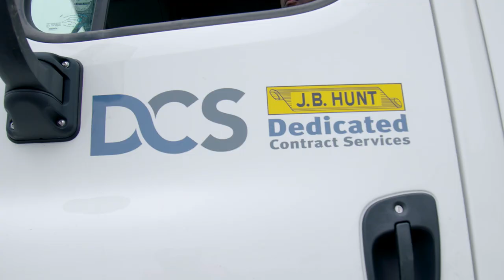Meet Corleone: J.B. Hunt Dedicated Truck Driver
J.B. Hunt dedicated driver Corleone finds never-ending motivation in his job because he knows the results of his hard work – a stronger account and a growing business. Press play to learn more about Corleone and the managers that call him a true professional.